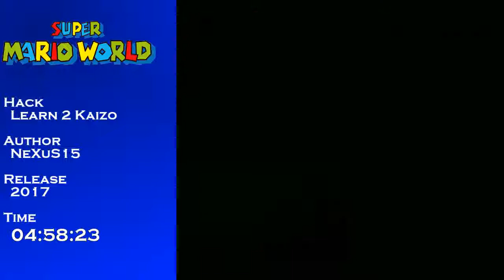Learn 2 Kaizo (SMW hack) [Part 7 of 8]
Learning how to use the cape! Controlled flying was the hardest one, took me over 20 minutes to beat. The other ones were easier, some only took two tries. Next up: The final test!

Learn 2 Kaizo is a Kaizo tutorial hack made by NeXuS15, aiming for people who want to get started into Kaizo. You learn one trick per level, and after some levels there is a test, where you have to do all the tricks you just learned.